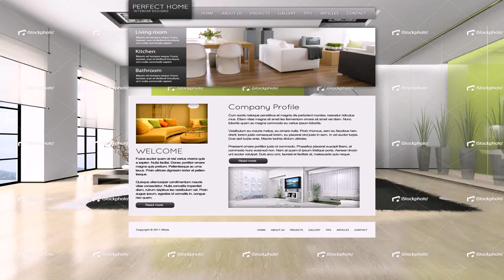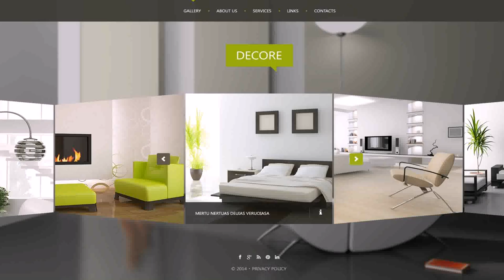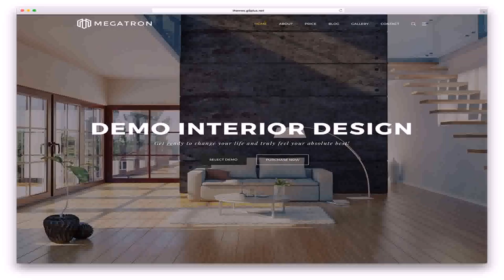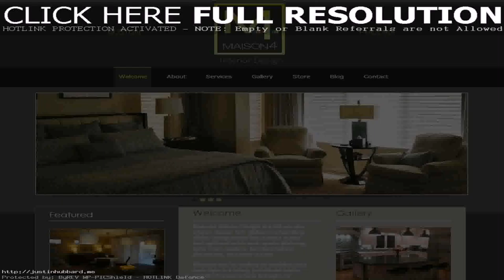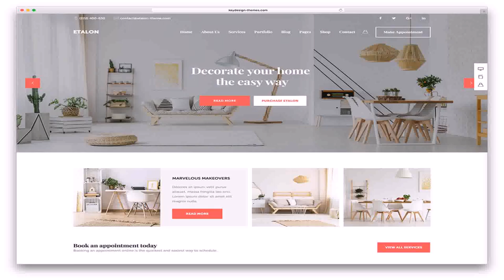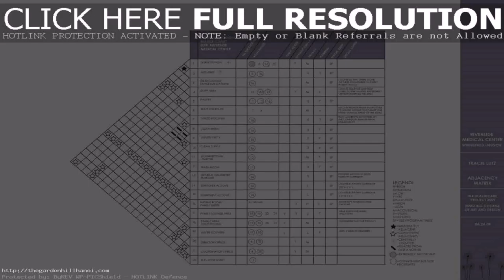Home Interior Design Templates (see description) (see description)